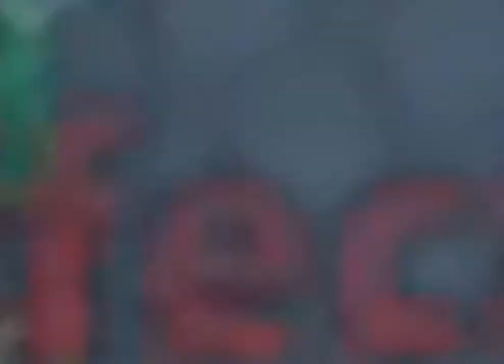Worst Dialogues, Best Movie - Oryx Annihilation - Wine Cellar!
Featuring maybe the most atrocious voice acting in the history of voice acting. Watch as our paladin and a realm full of people take down Oryx the second.

Feel free to click away if the dialogues get too cheesy or cliched and overwhelm you XD.